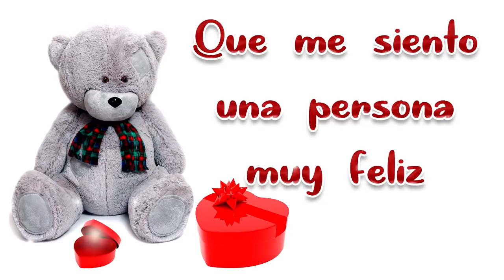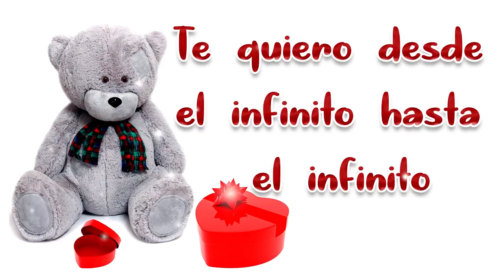TE QUIERO NENA